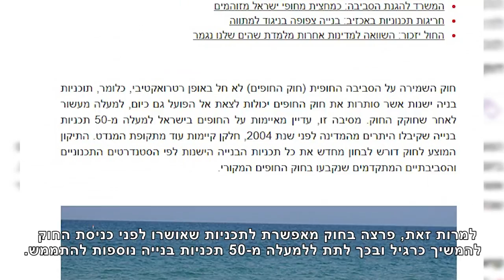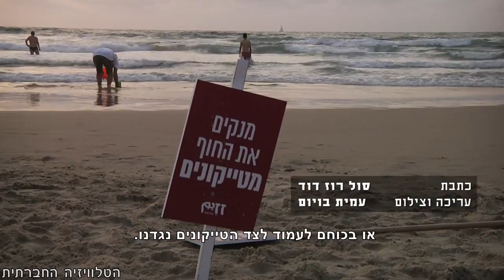כאן בונים רק בחול!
פעילי סביבה ואירגון זזים אירגנו מיצג מחאה בחוף תל אביב על מנת להגן על החופים מתוכניות הבניה הצפויות להם. הפעילים מבקשים תיקון לחוק החופים ונאבקים על מנת לעצור את הבנייה של בעלי ההון בשטחים המיועדים לרוחצים בים.